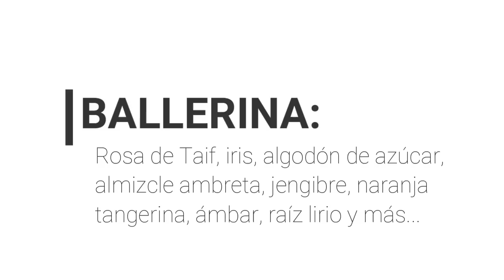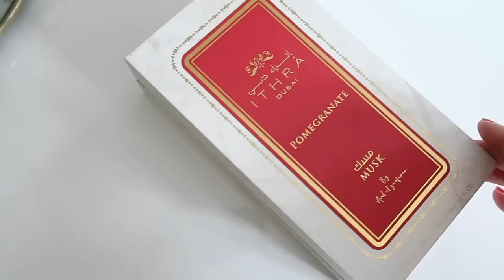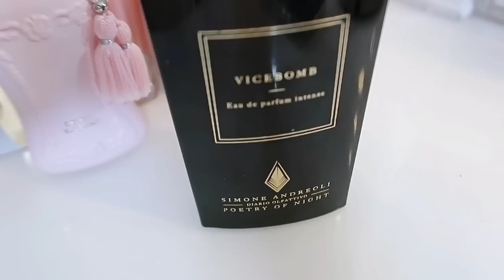✅ PERFUMES DE BARBIE 💞 barbie STYLE FRAGRANCES 👄💞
🌀 WEB M: MICALLEF (CÓDIGO KARINA10)
- AU PAYS DE LA FLEUR D'ORANGER: KARI10
- ALMAH PARFUMS: DIARY
- BON PARFUMEUR: DEARMAKEUPDIARY10
- ESENZZIA PERFUMES: MAKEUP5
- 10% RAFINAD PARFUMERIE: KARI
- RENIER PERFUMES: KARINA5
- ROOM 1015: KARINA10
- SORA DORA: KARI10
- SYLVAINE DELACOURTE: KARINA

Karina Dilone
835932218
Packstation 103
76437, Rastatt
Germany.-